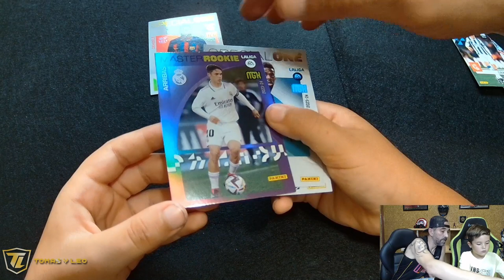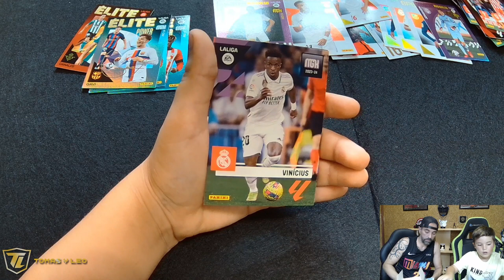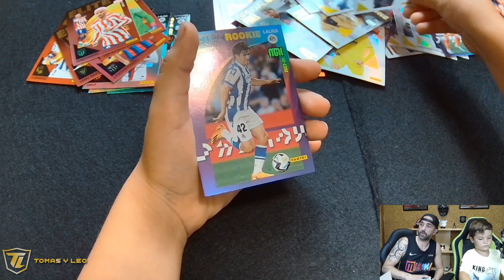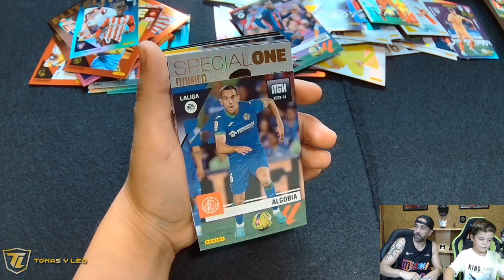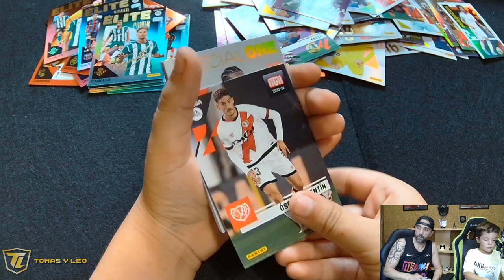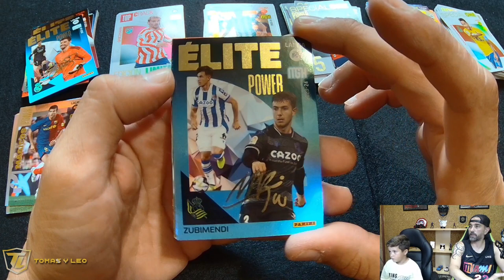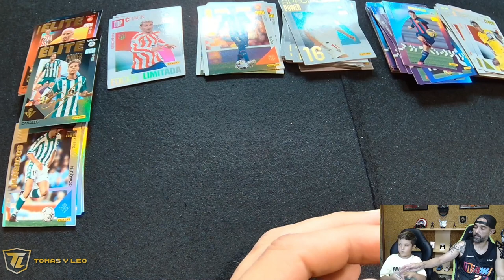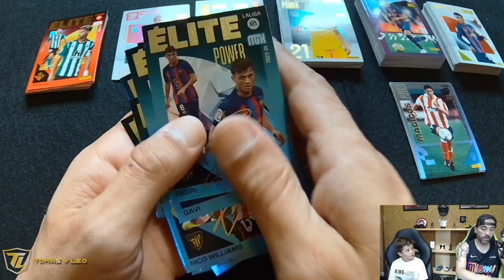¡¡¡Unboxing MEGACRACKS 2023-24 EN BUSCA DEL AUTOGRAFO ORIGINAL 🔥!!!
¿Quieres ver si conseguimos el autografo original de MEGACRACKS 2023-24? 😱

¡¡¡No te pierdas este emocionante unboxing 🤩!!!

En este video, abrimos 4 cajas y un Starter Pack de MEGACRACKS 2023-24. ¿Conseguiremos el autografo de nuestro jugador favorito? ⚽️